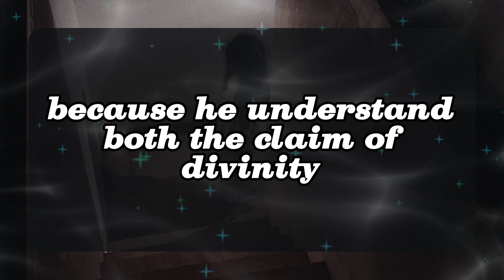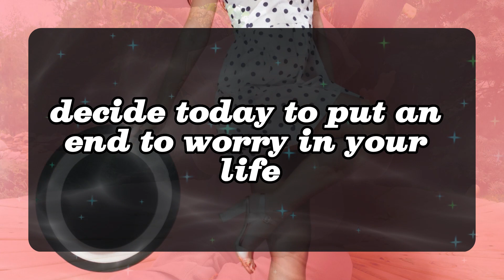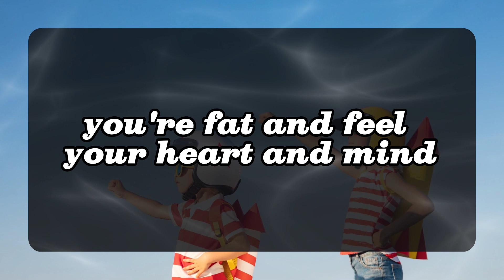11:11 💌God Says Every finger that touches this will receive $20,000 Angel Message✝️God Miracle Today